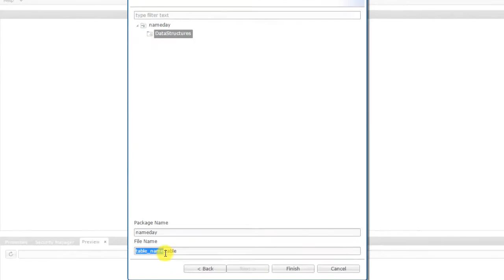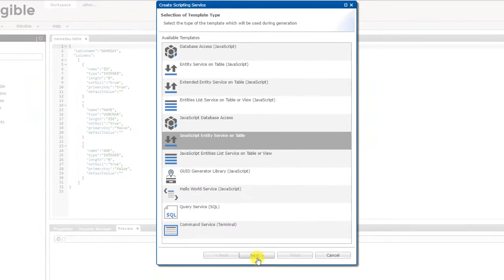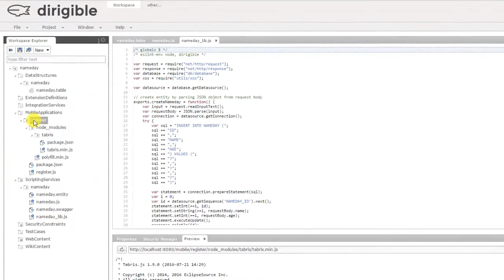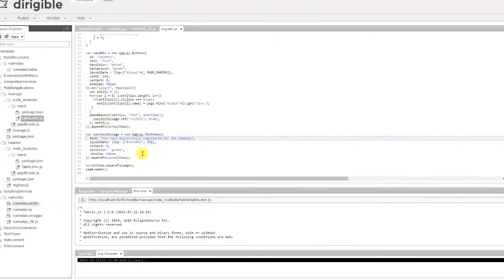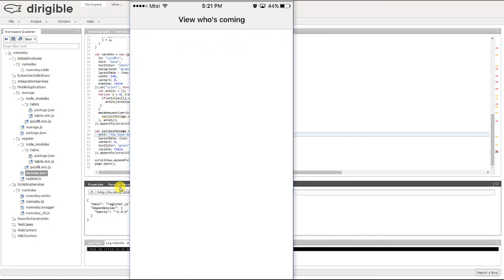Dirigible - Mobile Applications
In this video, you will learn how to create native mobile applications with Eclipse Dirigible and Tabris.js. For this walkthrough, you need to download Tabris.js from Google Play or Apple Store.

*Subtitles are included.